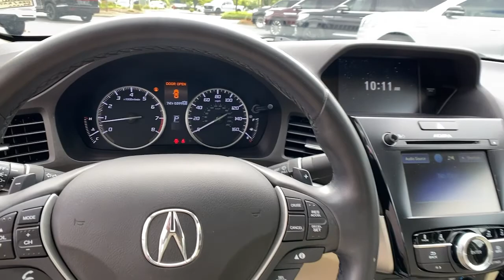2017 Acura ILX Alpharetta, Roswell, Cumming, Sandy Springs, Marietta, GA P03232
Bellanova White Pearl Used 2017 Acura ILX available in Alpharetta, Georgia at Angela Krause Ford Lincoln. Servicing the Roswell, Cumming, Sandy Springs, Marietta, GA area.
2017 Acura ILX Premium Package - Stock#: P03232 - VIN#: 19UDE2F73HA001461

Recent Arrival! 4-Wheel Disc Brakes 7 Speakers ABS brakes Air Conditioning Alloy wheels AM/FM radio: SiriusXM Automatic temperature control Blind spot sensor: warning Brake assist CD player Delay-off headlights Driver door bin Dual front impact airbags Dual front side impact airbags Electronic Stability Control Exterior Parking Camera Rear Four wheel independent suspension Front anti-roll bar Front Bucket Seats Front Center Armrest Front dual zone A/C Front reading lights Fully automatic headlights Garage door transmitter: HomeLink Heated front seats Heated Front Sport Seats Leather Shift Knob Leather steering wheel Low tire pressure warning Memory seat Occupant sensing airbag Outside temperature display Overhead airbag Panic alarm Passenger door bin Passenger vanity mirror Perforated Leather-Trimmed Interior Power driver seat Power moonroof Power passenger seat Power steering Power windows Radio data system Radio: Acura Premium Audio System Rear anti-roll bar Rear seat center armrest Rear window defroster Remote keyless entry Security system Speed control Speed-sensing steering Speed-Sensitive Wipers Steering wheel mounted audio controls Tachometer Telescoping steering wheel Tilt steering wheel Traction control Trip computer Trunk Tray Variably intermittent wipers Wheels: 17 x 7.0 Aluminum Alloy Noise-Reducing.brbrClean CARFAX.brbrBellanova White Pearl 2017 Acura ILX Premium Package 2.4L I4 DOHC i-VTEC 16V FWD 25/35 City/Highway MPG